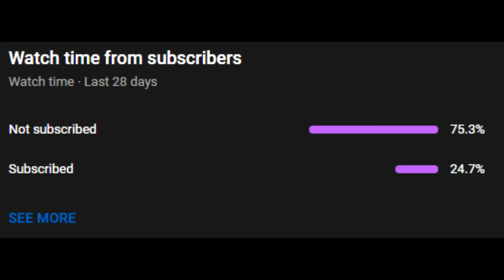Trolling Streamers with my Impossible OSRS Account